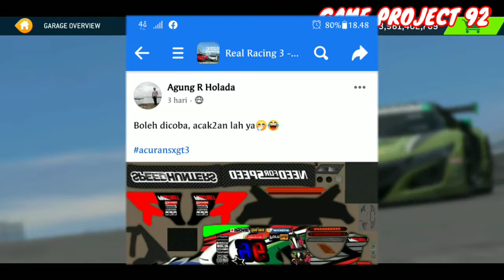REAL RACING 3 - LIVERY NSX GT3 MONSTER ENERGY BG AGUNG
Yoo Mamen.. kali ini kita digarasi aja dulu ya
oprak oprek file.karena kita akan coba mengganti livery dari salah satu mobil langka didunia... simak terus videonya ya..

Untuk Passwordnya ada pada akhir video dengan kombinasi 4 angka.
tonton videonya sampai full ya..
skip dikit lewat tuh passwordnya...

Selamat mencoba n semoga berhasil 👍🏼